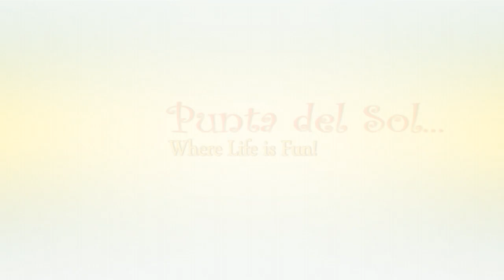Punta Del Sol Beach Resort